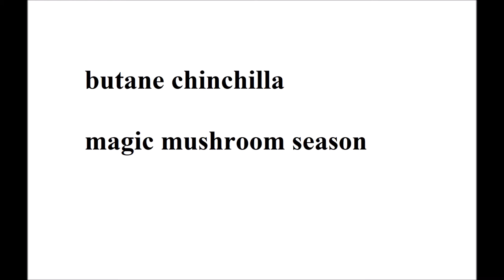butane chinchilla magic mushroom season